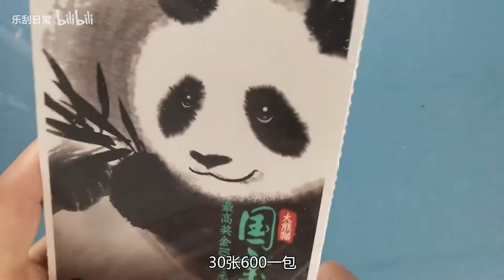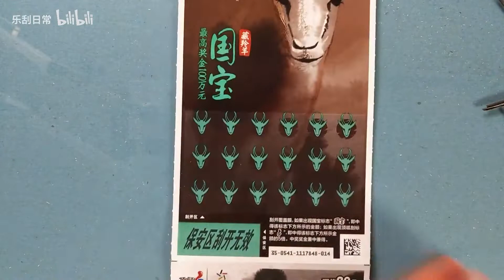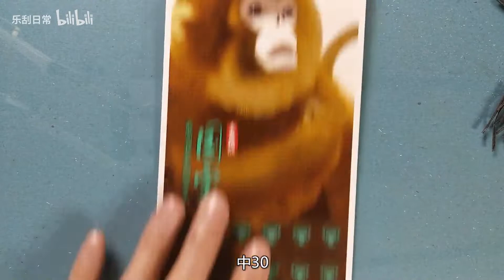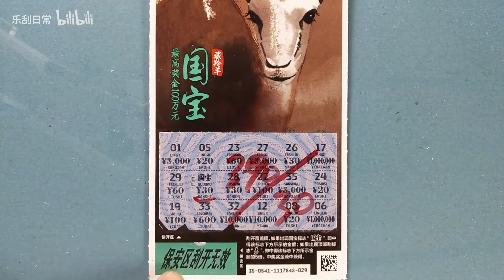乐刮VLOG：体彩20面值国宝，我猜到了开头，却没有猜到结局！